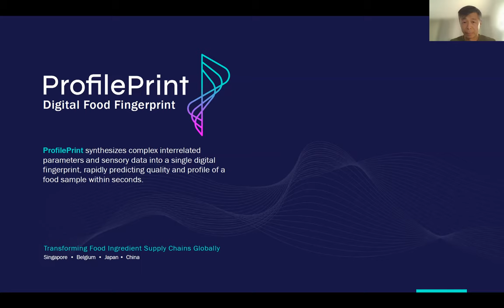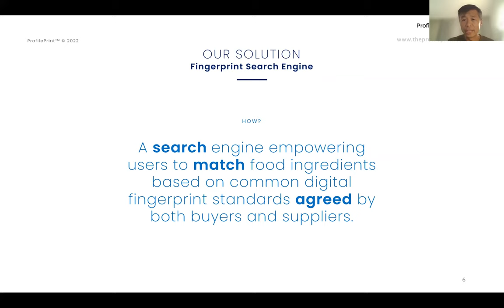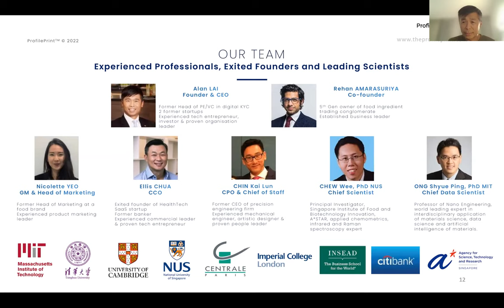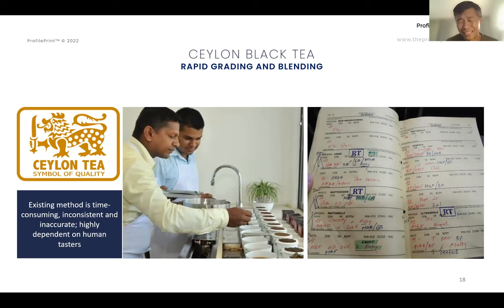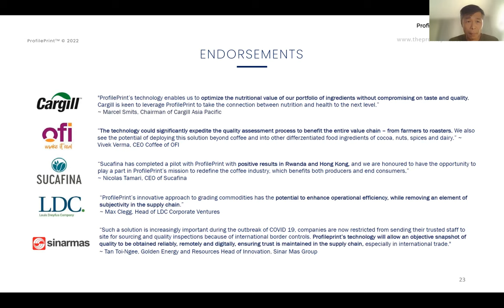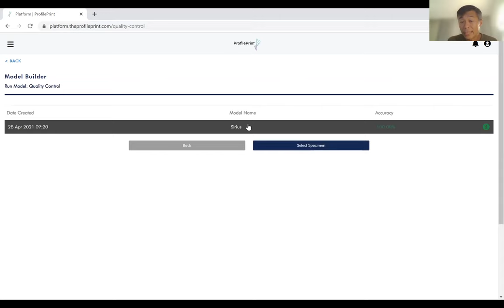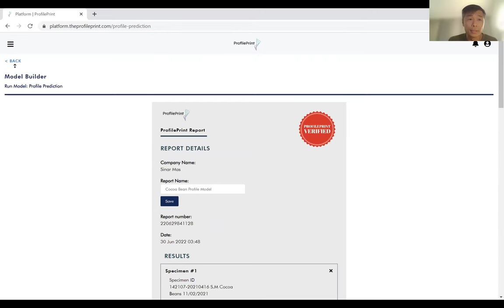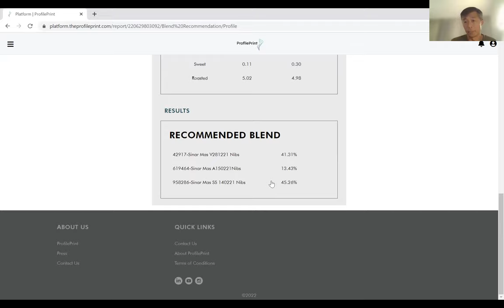ProfilePrint: Do You Know Where Your Food Has Been? AI Can Help Tell You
ProfilePrint’s combination of sensor technology and SaaS platform can be used across the whole food supply chain. Its patented AI food fingerprinting technology synthesizes complex interrelated parameters and sensory data into a single digital fingerprint, allowing users to build more intelligent and resilient supply chains. From the farm, to the local processor, the manufacturer, the wholesaler and beyond, ProfilPrint is connecting consumers with the sources of the food they eat.